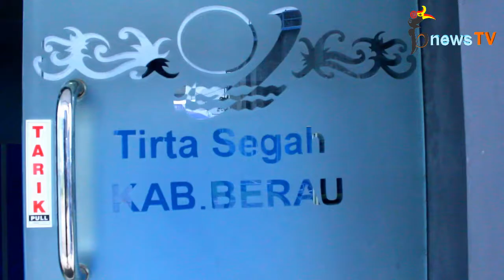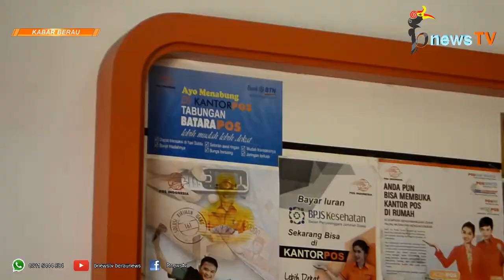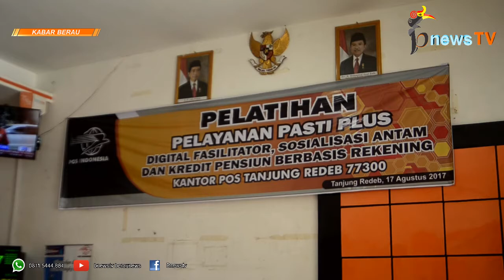Bayar Rekening Air PDAM Tirta Segah, Bisa Lewat Kantor Pos